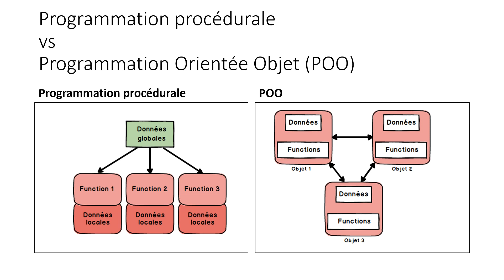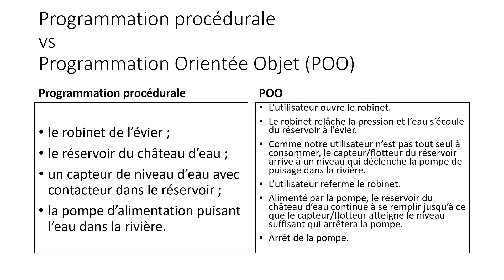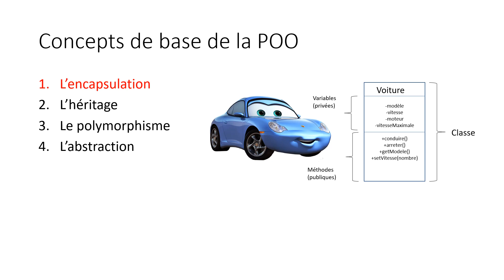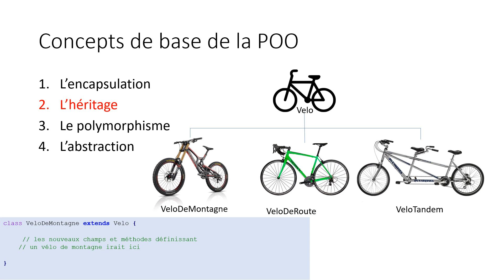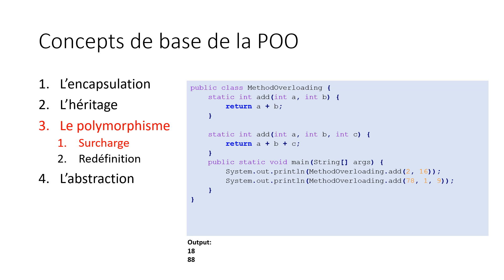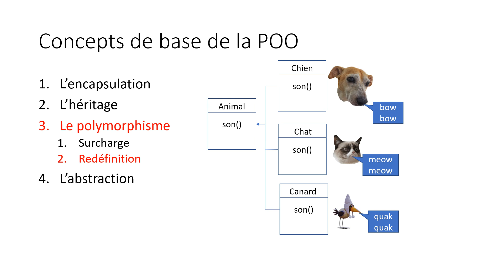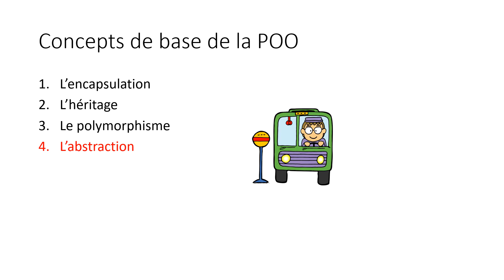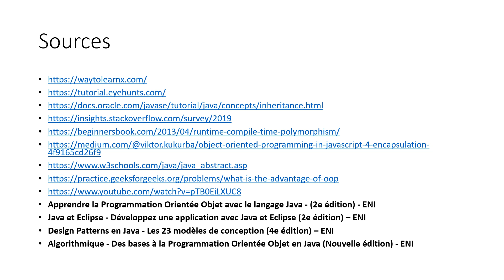Programmation Orientée Objet POO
Initiation aux notions de base de la Programmation Orientée Objet (POO), avec des exemples d’Application en Java